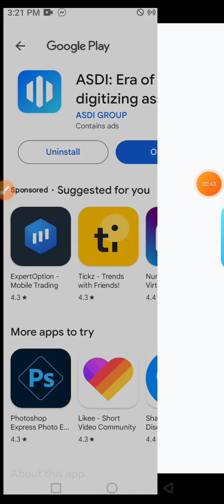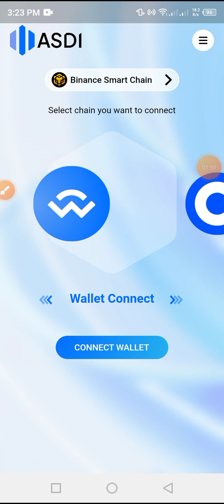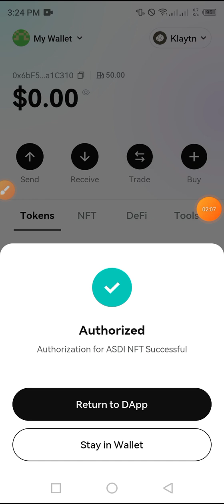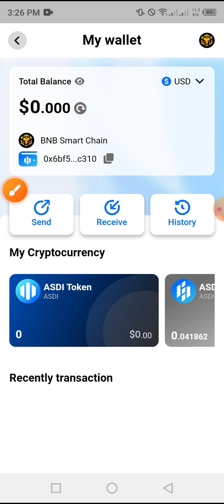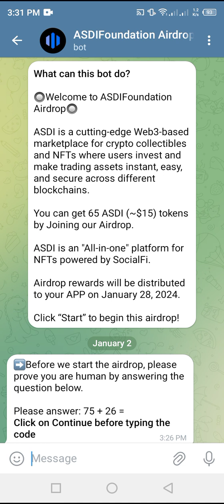৩০$ ইনকাম করুন সম্পুর্ন ফ্রীতে।New Offer Instant Payment 😋|Live Token Claim & Live Sell Loot Offer🤑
৩০$ ইনকাম করুন সম্পুর্ন ফ্রীতে।New Offer Instant Payment 😋|Live Token Claim & Live Sell Loot Offer🤑